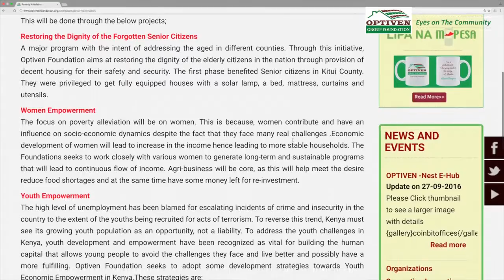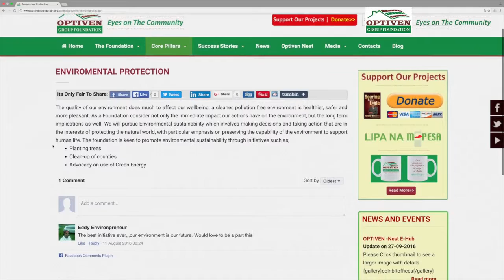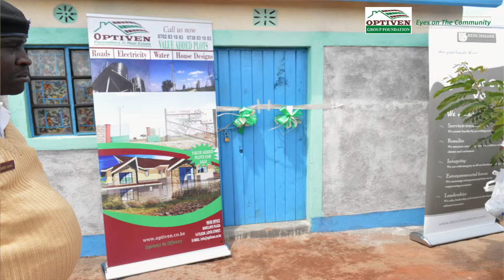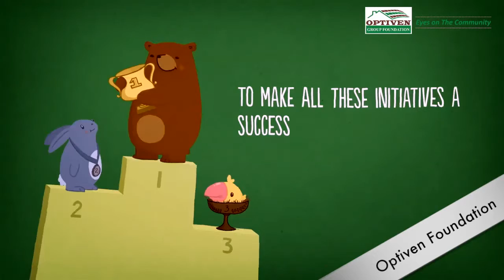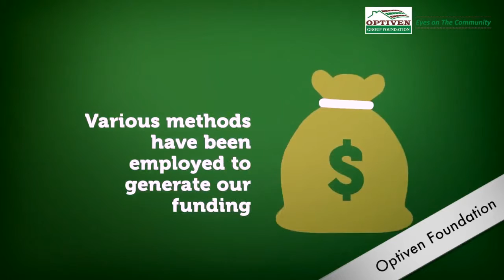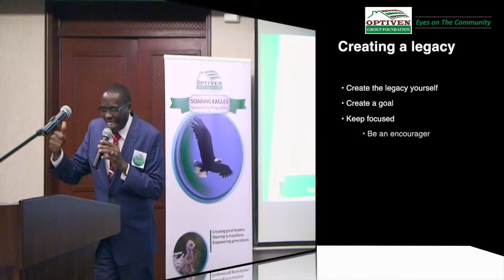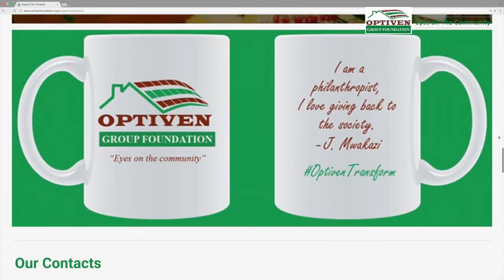Donating for a Common Good